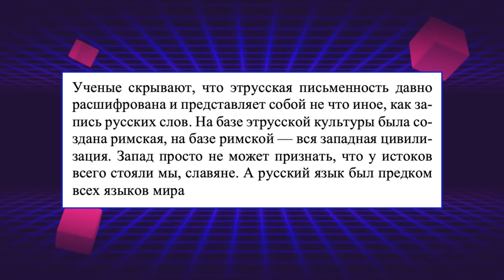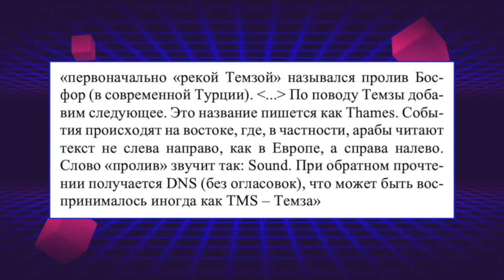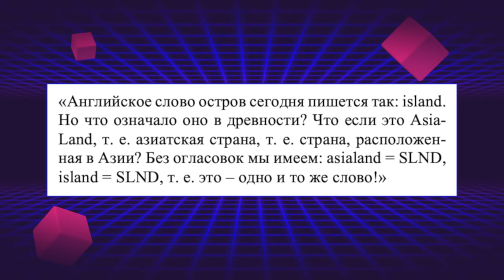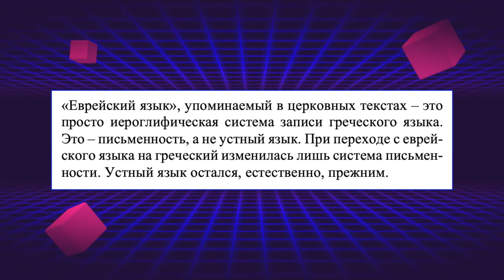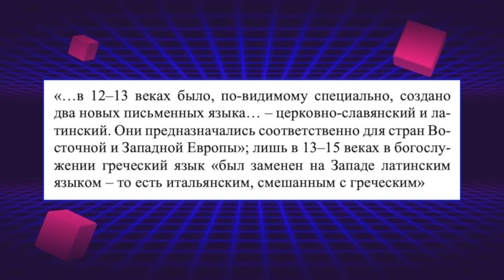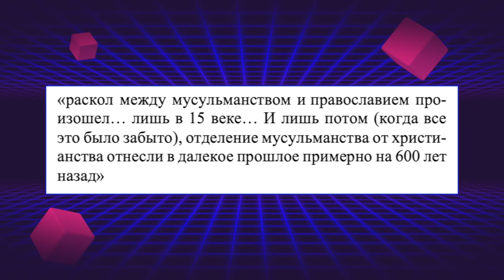ЭТОМУ БРЕДУ УЧАТ В ШКОЛЕ / ДИКАЯ ЛЖЕНАУКА И МРАКОБЕСИЕ В ШКОЛЕ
FoodBand доставит пиццу, роллы, поке, лапшу, курочку по всей Москве круглосуточно.

Если в вашем городе нет FoodBand, а вы всегда мечтали открыть пиццерию - для вас есть франшиза FoodBand с готовой IT-системой и обучением поваров

Мракобесие и лженаука в российском образовании. Чему учат в школе?